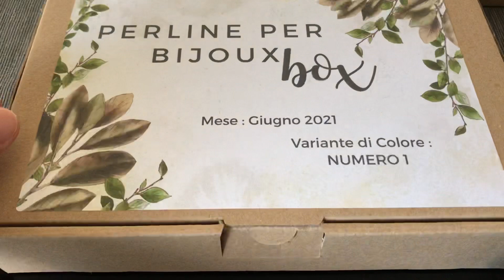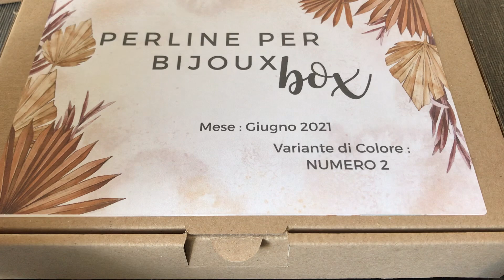Ventesima uscita delle “Perline per BiJoux Box”!!! - Giugno 2021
Vorrei giornate da 48 ore per riuscire a fare tutto! Vi ricordo che le Box escono il 7 Giugno 2021 alle 15:00!

Se ti fa piacere, puoi fare una donazione che mi aiuterà a mantenere vivo ed attivo il canale a questo link:

Etsy shop con schemi in vendita: